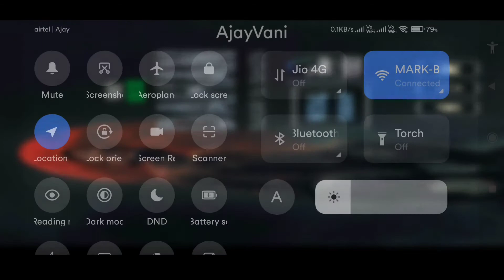Dahan Lvl 3 : I can't believe I died in this Game... | Hotstar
More Entertainment Videos are on my Pipeline Don't miss out on that.

आलसी मत बनो भाई अभी सदस्यता लें बस 5 सेकंड लगेगा।
मेरी पाइपलाइन पर और भी मनोरंजन वीडियो हैं, इसे देखने से न चूकें।
आनंद लें।